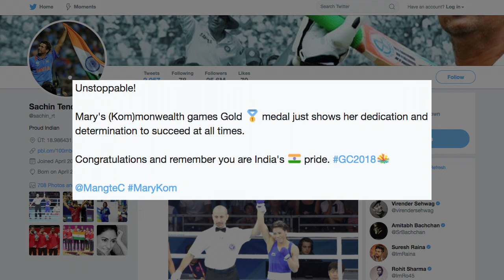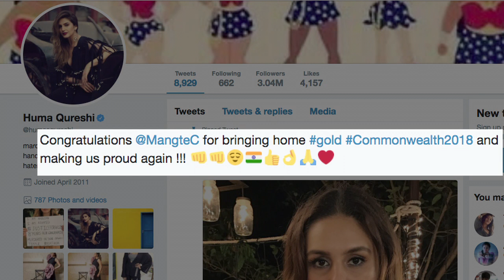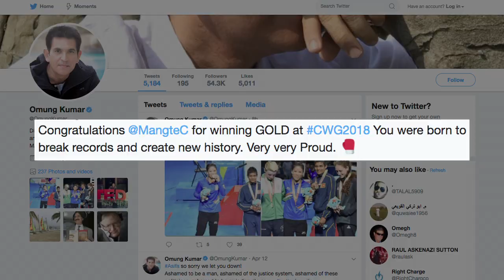CWG 2018: Mary Kom wins GOLD- Priyanka, Akshay hail Indian Woman Boxer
Actress Priyanka Chopra, who played Mary Kom in her biopic in 2014, praised star Indian boxer M.C. Mary Kom, who won gold in the women's 48 kilogram category at the 21st Commonwealth Games (CWG) on Saturday in Gold coast, Australia.